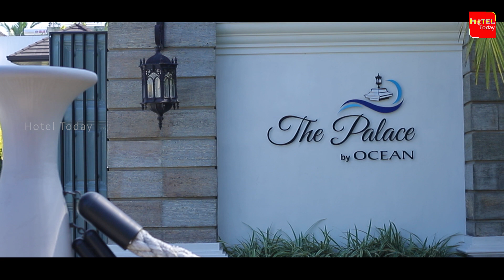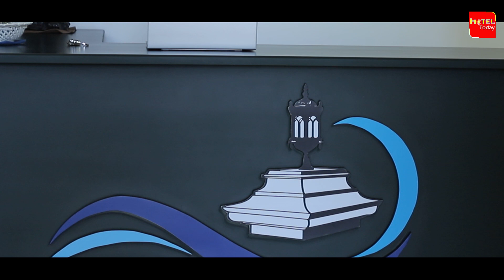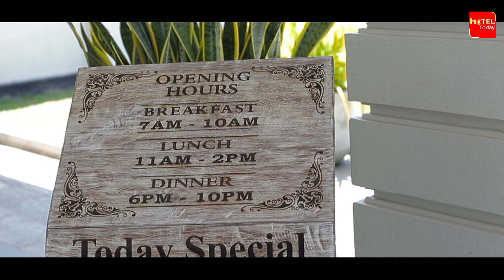The Palace by Ocean - Ahungalla | luxury Hotel Tour in Sri Lanka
The indoor swimming pool allows you to enjoy a leisurely swim even on those days that are cloudy and rainy. Aesthetically designed, the water flows from the trunk of a statue of an elephant adding to the charm of the facility.There is a modern kitchen which is named as open kitchen design in this residence. This generally share space with living area, so the guest can enjoy and experience the way of how the master chef makes the food. The designated smoking area on the rooftop provides a private space open to nature, which is convenient and ideal for our guests who wish to partake in smoking. The modern living room area possesses features that capture the ambiance and the aesthetics of the natural beauty of the exterior. This space highlights the architectural features of the historical southern city The arrangement of this floor area is open, bright, and spacious. The living room comes complete with comfortable seating and a television screen, making it the ideal setting for informal social gatherings.
Madu Ganga Boat Safari is one of the most sought-after tourist attractions in the southern Province of Sri Lanka. Madu Ganga River safari point is located in Balapitiya, where the river meets the sea.cinnamon is one of the most ancient and widely used spices in the world. ceylon cinnamon, “Cinnamomum zeylanicum” of the Lauraceae family is one of the most coveted cinnamon varieties in the world and is native to srilanka.

You can now visit, Virgin Cinnamon International, which utilizes Cinnamon grown in its own Plantations situated in the deep south of Sri Lanka where the tropical soil conditions, bright sunshine, and other ecological conditions have come together to produce the ideal climatic conditions for the growth of some of the best and most flavour some hotel Cinnamon.
turtles are reptiles of the order Cheloniid. Chelonians are characterized by the special bony shell or carapace, which is developed from their ribs and acts as a shield.
The Turtle Care Centre at Kosgoda beach is one of 18 turtle hatcheries along the southern coast of Sri Lanka. The centre is located in the southwestern coastal village of Kosgoda and was established in 1981. It is also very popular as all five species of turtles that visit Sri Lanka to nest in Kosgoda. The Kosgoda Turtle Care centre is a great place to learn and love nature while also having fun.
A dedicated chef will prepare perfectly curated culinary creations. The palace by ocean offers a delectable range of diverse cuisines, prepared with great care for our guests who crave an exquisite gastronomic experience. Our a la carte menu is based on simple dishes prepared using delicious local produce alongside a wide array of fresh seafood and mouth-watering delicacies to suit our guests’ tastes and desires.The residence comes complete with a modern open kitchen design that shares the space with the living area, so the guests can witness how their food is prepared by our in-house master chef and participate in the process if they so desire. If you want a unique and memorable rooftop dining experience, this will be ideal. This area can also be arranged to host private events. Having a meal on the rooftop can be a different and exciting experience after a day in beautiful Ahangama.

only by giving the due courtesy to 'Hotel Today'

𝗣𝗿𝗼𝗽𝗲𝗿𝘁𝘆 𝗼𝗳  𝗛𝗼𝘁𝗲𝗹 𝗧𝗼𝗱𝗮𝘆 𝗧𝗲𝗮𝗺

𝐏𝐫𝐨𝐩𝐞𝐫𝐭𝐲 𝐚𝐦𝐞𝐧𝐢𝐭𝐢𝐞𝐬 :
Free parking
Free internet
Free breakfast
Airport transportation
Meeting rooms
Massage
Infinity pool
Restaurant
Taxi service
24-hour security
BBQ facilities
Currency exchange
24-hour front desk
Badminton

𝐑𝐨𝐨𝐦 𝐟𝐞𝐚𝐭𝐮𝐫𝐞𝐬 :
Air conditioning
Desk
Fireplace
Housekeeping
Coffee / tea maker
Minibar (Non-Liquor)
Flatscreen TV / Dialog Tv
Bath / shower
Room service
Seating area
Sofa
Bottled water
Iron
Complimentary toiletries
Hair dryer
Safe